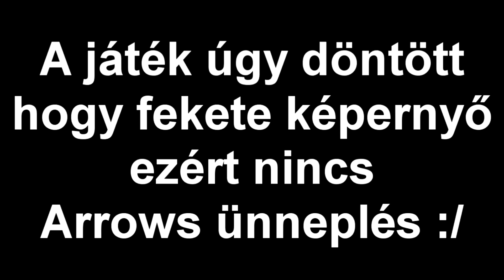HCW UNIVERSE MODE | UNDERGROUND S02E01 | (WWE 2K20)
Következő részre (SZERDA) már rendes intro is lesz, meg minden lószar :D